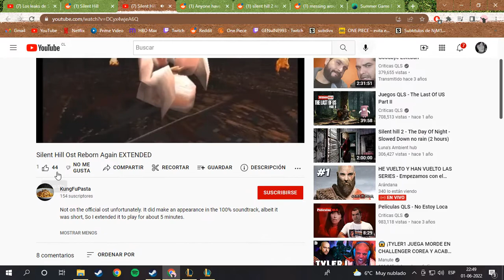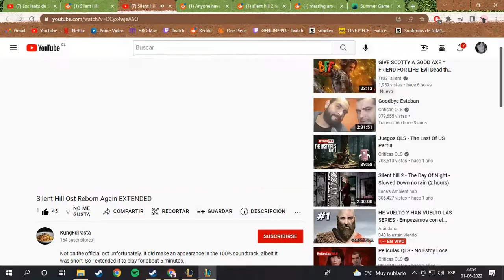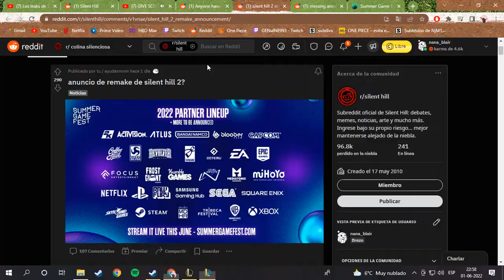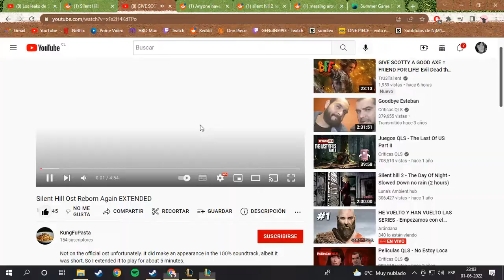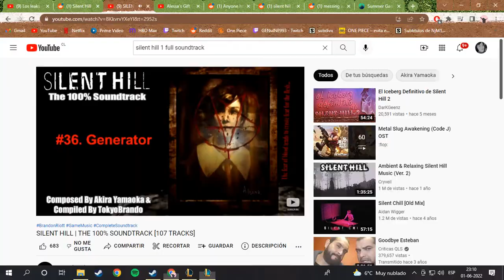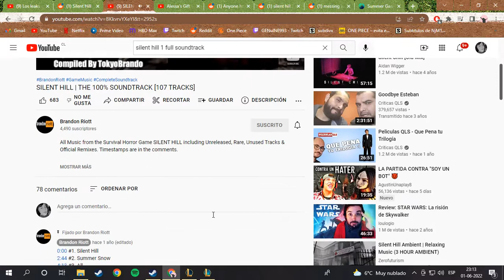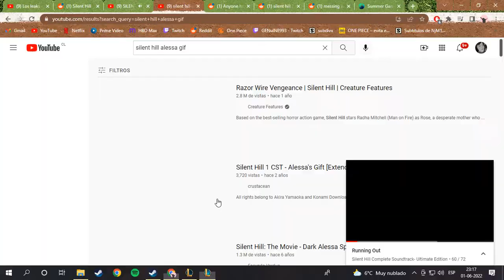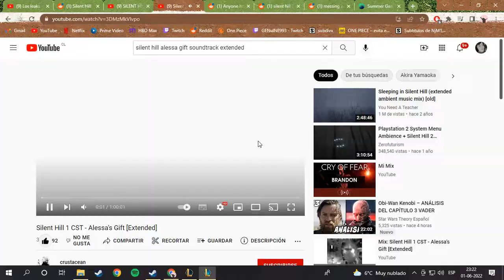TFT QUIMTECH +10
pal memory